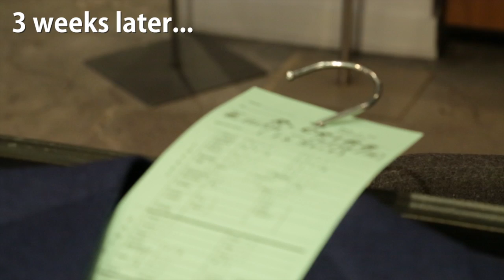Does your suit actually fit you?: Mankind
Robert Cribb finds out what makes Bespoke suits worth the hefty pricetag. (The Toronto Star)